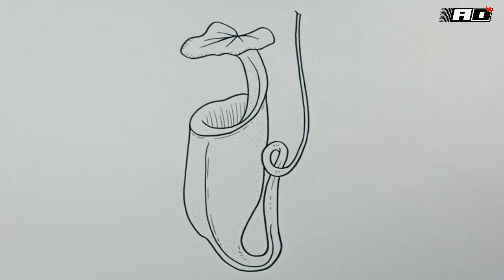How to draw Pitcher Plant - Nepenthes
How to draw Pitcher Plant